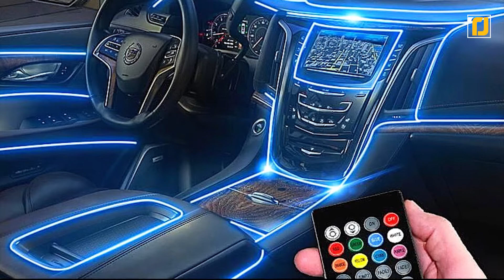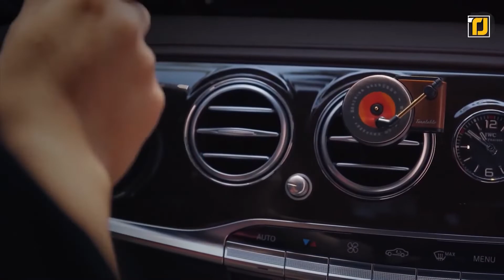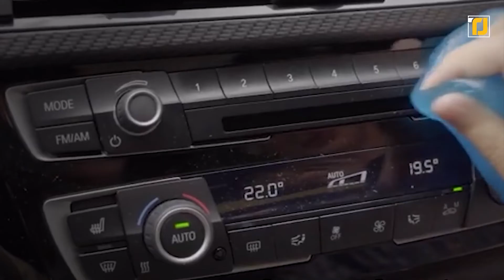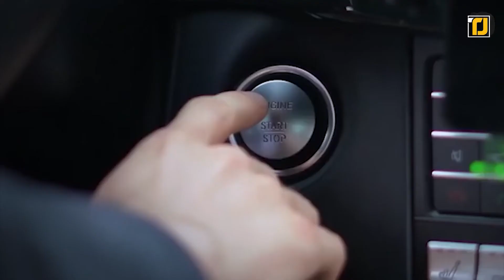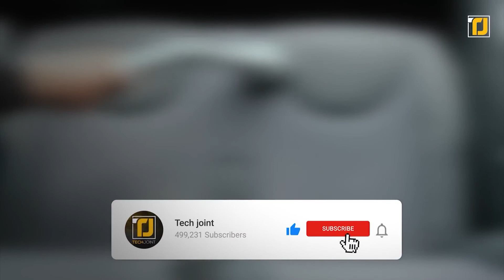Los 12 dispositivos para coches más geniales en Amazon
Los coches son bastante convenientes de tener. Pero también vienen con muchas condiciones, y terminas teniendo que cuidar muchos detalles. Afortunadamente, existen un montón de accesorios geniales para automóviles que puede comprar en Amazon que harán que su experiencia de conducir y ser propietario de un automóvil sea más agradable. Puede mantener su automóvil con un olor limpio y agradable con estos productos ingeniosos.También existen muchas opciones de almacenamiento geniales para que pueda tomar bebidas frías, ¡así como para evitar el desorden dentro del automóvil! ¡Así que echemos un vistazo a 12 de los dispositivos para coches más geniales en Amazon!

12. Cortador de cinturón de seguridad y rompe ventanas
11. Mini nevera
10. Rellenador de huecos para asientos
9. Almohadillas adhesivas antideslizantes para tablero de automóvil
8. Organizador para maletero de coche
7. Aspiradora portátil para coche
6. Bote de basura para coche
5. Difusor de fragancias para coche
4. Gel azul de limpieza para vehículos
3. Ganchos para asiento de coche
2. Película impermeable para ventanas
1. Soporte para teléfono XCAN